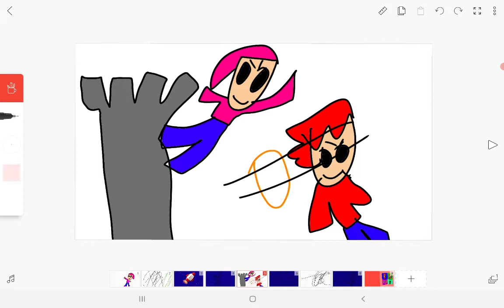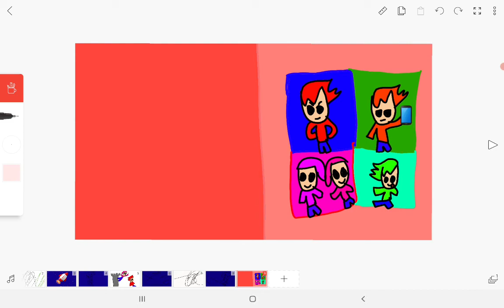Space Adventures,Food Fights,Sickness Monster, (The Mega Freinds) New Episodes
Have you missed your friends having fun and adventures well get ready The Mega Friends are going to Space Having food fights and even battle a sickness monster Subcribe to don't miss when they will return!

Meet Steven, Devana, Yorgo, David and Katy also Known as The Mega Freinds a Funny Group of Freinds and always Ready for Fun 😜 and Stay Tuned to don't miss any Videos Subscribe now!

Watch The Mega Freinds 5 Freinds and Lots of Aventures but sometimes things go wrong what will happen watch The Whole Series to Find Out!